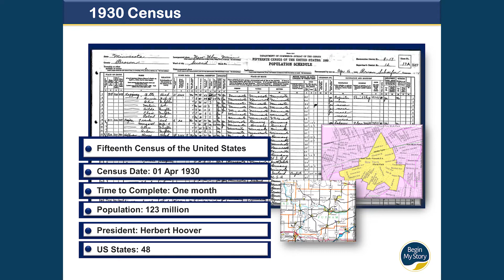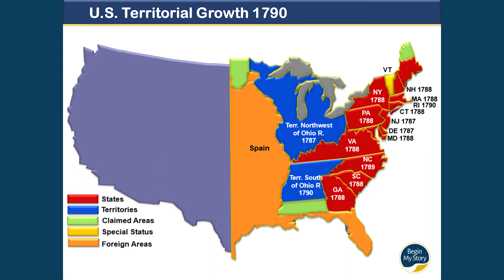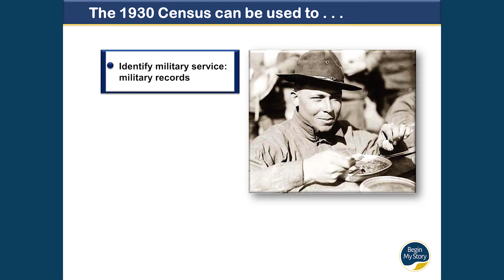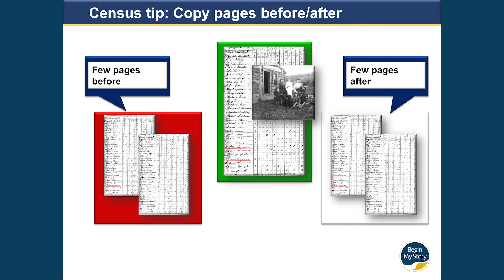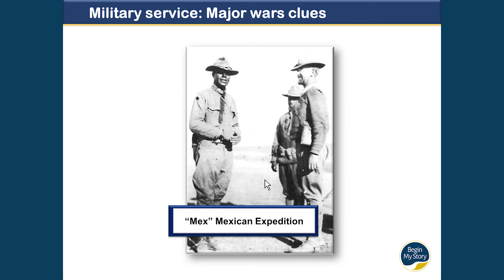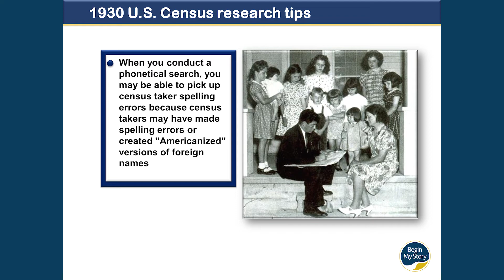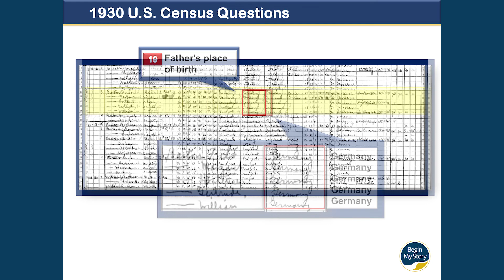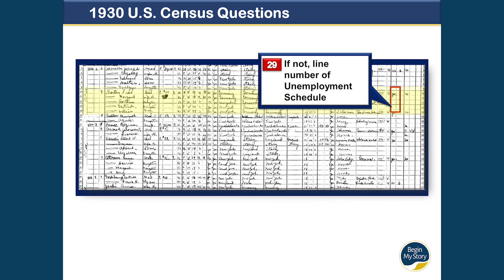Introduction to 1930 U.S. Census Historical Research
The "Introduction to 1930 U.S. Census Historical Research" provides a quick overview of the 1930 U.S. Census and how you can make the most from the 1930 Census for individual and family historical and narrative research

Timestamps:
00:00 1930 U.S. Census Introduction
00:23 1930 U.S. Census Background Details
01:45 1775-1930 U.S. Territorial Growth
04:26 1930 U.S. Census Research Value
05:02 1930 U.S. Census Research Unique Features
06:05 1930 U.S. Census Research Clues
09:31 1930 U.S. Census Research Tips
10:52 1930 U.S. Census Questions

Go to BeginMyStory.com to enjoy more content about conducting research and writing better narratives effectively.